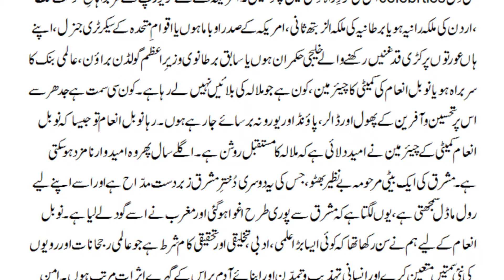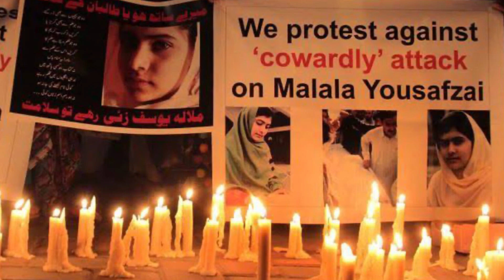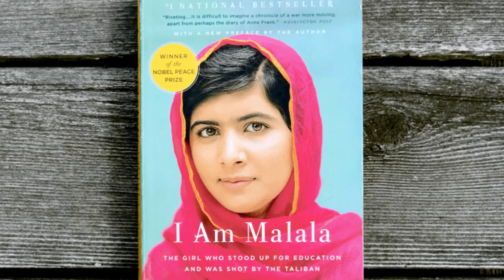Malala the Noble Peace Prize Winner | Malala Yousafzai story explained in Tamil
Malala Yousafzai is a Pakistani activist for female education and the youngest Nobel Prize laureate.